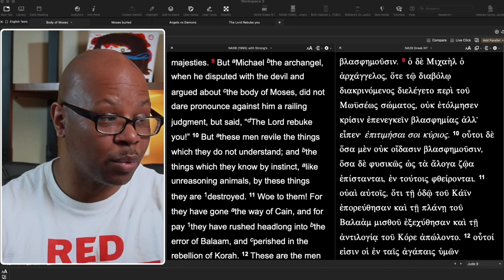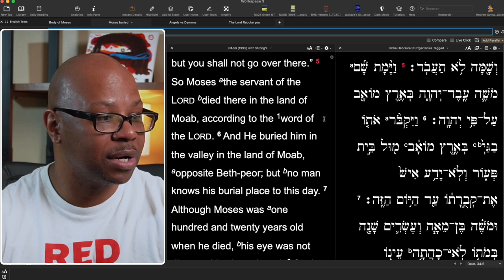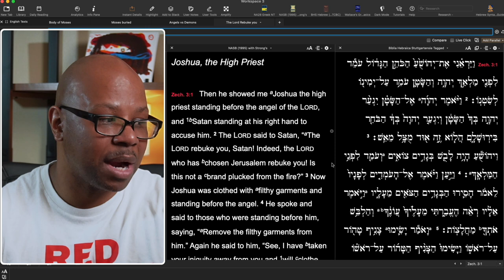Michael and Satan disputing over the Body of Moses?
The Body of Moses